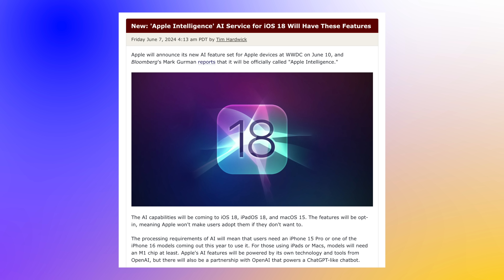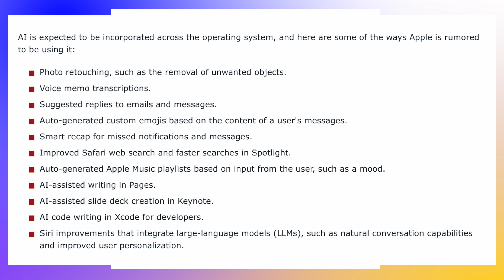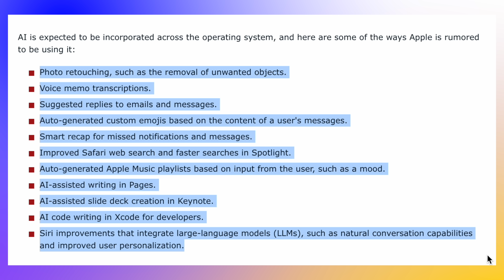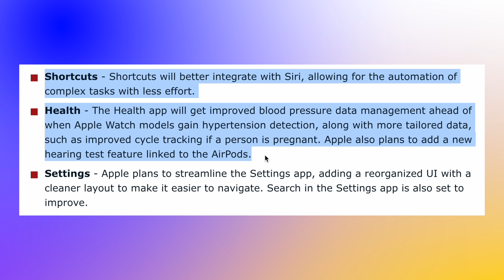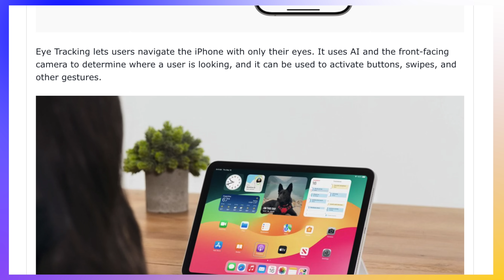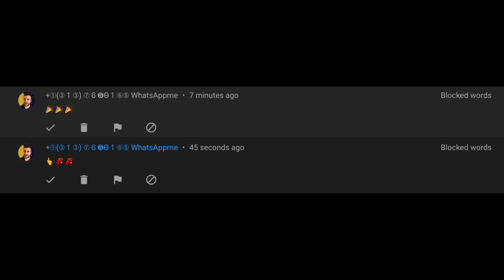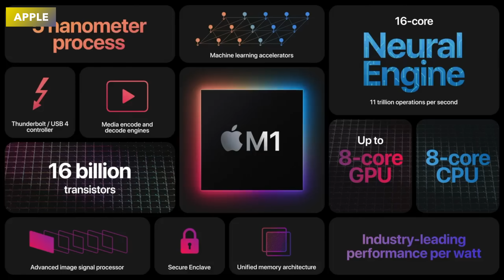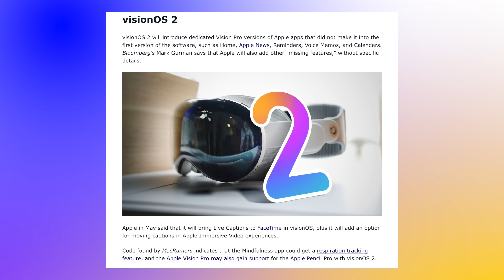Apple WWDC 2024 -This BIG NEWS UPDATE is going to Change EVERYTHING!!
A BIG NEWS LEAK UPDATE is going to CHANGE EVERYTHING we know about AI at Apples WWDC 2024 June Event!
We have the last minute LEAKS and RUMORS for the Apple Event on Monday with some BIG CHANGES! Lets go over all of these Features and what to Expect at Apples June Event WWDC 2024. Lets see what Ai Features will be better than Samsung AI or Googles Gemini.

AirPods Max
AirPods Pro 2
AirPods 3
AirPods 2

iPhone 15 Pro Max
iPhone 15 Pro
iPhone 15 Plus
iPhone 15

iPad Pro M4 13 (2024)
iPad Pro M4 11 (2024)
iPad Air M2 11
iPad Air M2 13
iPad 10th Generation
iPad Mini

💻 GET THE NEW M3 Max, M3 Pro, M3 & M2 ULTRA MACS HERE (Amazon Links)
M3 Pro/Max 14" MacBook Pro
M3 Pro/Max 16" MacBook Pro
M3 14" MacBook Pro
M3 15" MacBook Air
M3 13" MacBook Air
M2 13" MacBook Air
M3 24" iMac;